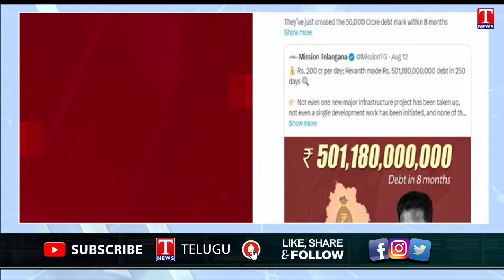రేవంత్ అప్పుల కుప్పలు | KTR lashed out Revanth on Congress Govt's Record Debts | TNews